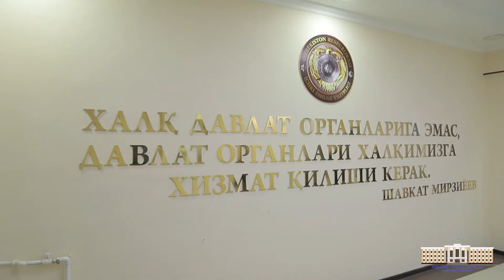Аҳоли осойишталиги ишончли қўлларда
Тошкент тумани Ички ишлар бошқармаси шахсий таркиби томонидан жойларда тинчлик-осойишталикни таъминлаш, турли ҳуқуқбузарлик ва жиноятчиликнинг барвақт олдини олиш борасида кучайтирилган тартибда хизмат олиб борилмоқда.

Кеча тунда туман ИИБ биносида Тошкент тумани ҳокимининг биринчи ўринбосари Садорбек Эргашев, туман прокурори ўринбосари Даврон Исроилов, туман ИИБ бошлиғининг биринчи ўринбосари Баҳодир Маджидов, туман Давлат солиқ инспекцияси бошлиғи ўринбосари Санжар Абдувалиев, туман Фавқулодда вазиятлар бўлими бошлиғи ўринбосари Жавлон Ахматовлар иштирокида тунги навбатчилик ишларини мувофиқлаштириш мақсадида йўриқнома ўтказилди.

Жараён ушбу лавҳамизда.